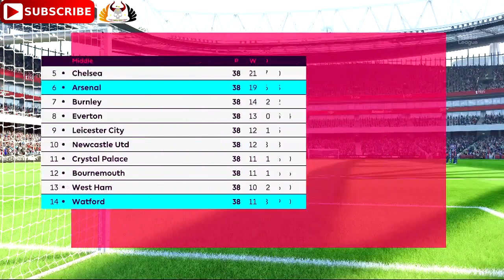Arsenal vs Watford | Premier League 2018/19 | Predictions FIFA 18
Arsenal vs Watford | Premier League 2018/19 | FIFA 18

Arsenal vs Watford
Premier League
Sunday 29 September 2018 15:00
Emirates Stadium, London

FIFA 18 is a sports video game that simulates association football. The game features 52 fully licensed stadiums from 12 countries, including new stadiums, plus 30 generic fields equals to a total of 82. All 20 Premier League stadiums are represented in the series. Commentary is once again provided by Martin Tyler and Alan Smith with Alan McInally (in-game score updates), Geoff Shreeves (injury reports) and Mike West (classified results).

FIFA 18 Ultimate Team Icons, the new version of what has previously been called Legends is playable on the PS4, Xbox One and PC versions of the game. Diego Maradona was added as a legend to the Ultimate Team, joining Brazilian stars Pelé and Ronaldo, Russian goalkeeper Lev Yashin, French star Thierry Henry for the 95-rated card and other famous players retired like Ronaldinho and Roberto Carlos.

FIFA 18 features the third tier of Germany's Bundesliga, the 3. Liga. It also features the Iceland national football team, the Saudi Arabia national football team, both the men's and women's national New Zealand teams and has again the Turkish Super League after EA renewed its license with them.

EA Sports have introduced Quick Subs into FIFA 18 where the player can make a substitute when the ball goes out of play. Also now in Career Mode players can watch interactive transfer negotiations happen and can also see their new signings unveiled in cut scenes. Powered by Frostbite™, EA SPORTS™ FIFA 18 blurs the line between the virtual and real worlds, bringing to life the players, teams, and atmospheres of The World’s Game.

Move with Real Player Motion Technology to unlock Dramatic Moments in the world’s most Immersive Atmospheres. And go on a global journey with a star-studded cast of characters in The Journey: Hunter Returns. In FIFA Ultimate Team™, FUT ICONS, featuring Ronaldo Nazário, Diego Maradona, Ronaldinho and other football legends, are coming to FIFA 18.

EA Romania[1]
Publisher(s) EA Sports
Series FIFA
Engine Frostbite 3 (PC, PS4, XOne)
Ignite (PS3, X360, NS)
Platform(s) Microsoft Windows, Nintendo Switch, PlayStation 3, PlayStation 4, Xbox 360, Xbox One
Release
WW: 29 September 2017
Genre(s) Sports
Mode(s) Single-player, multiplayer

Follow me on:
PLAYSTATION: Pagan_Prince